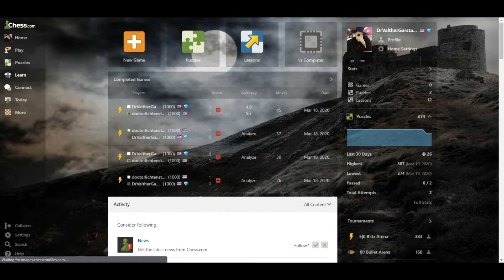Chess Thoughts by Dr. Valther Garstang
I love Chess but... I'm crap at it. In this video I talk about Chess because I felt like it.